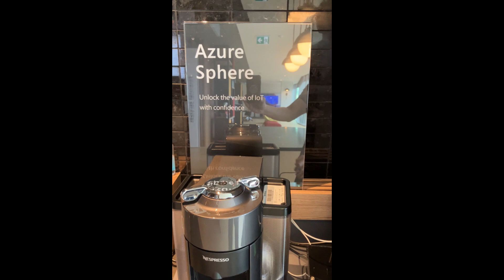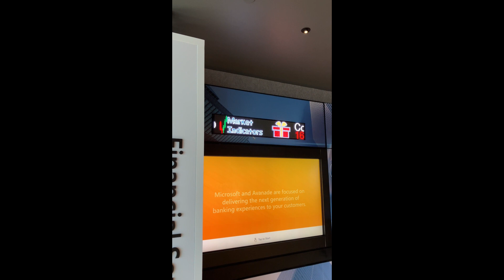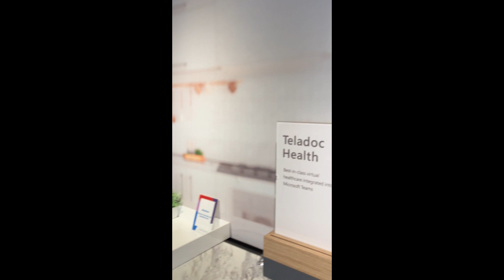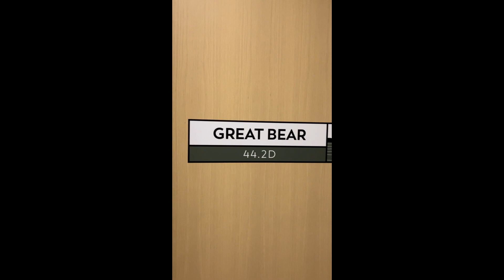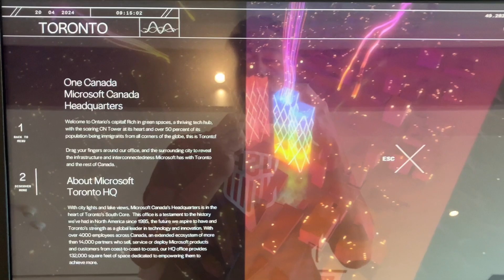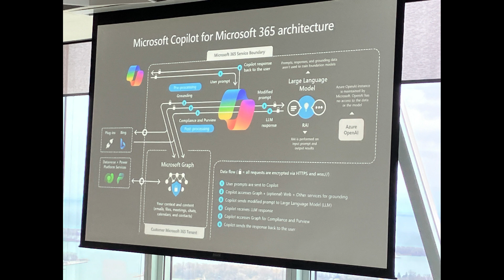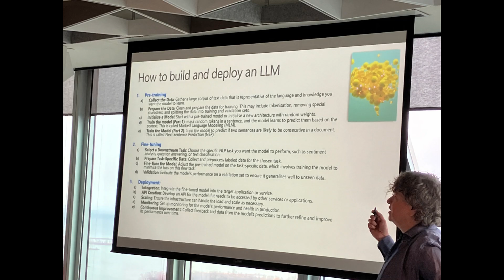Azure Boot Camp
Located in CIBC Square
Inside Microsoft Canada's New Tech-First Headquarters